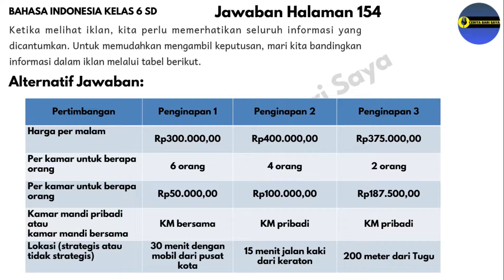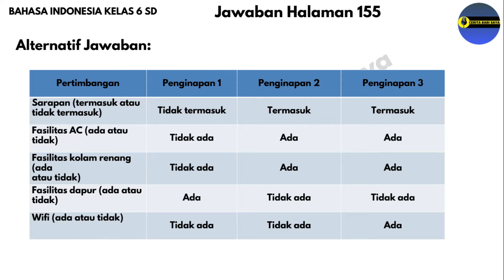Kunci Jawaban Bahasa Indonesia Kelas 6 Kurikulum Merdeka Halaman 154-155 | Mempelajari Iklan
Kunci Jawaban Bahasa Indonesia Kelas 6 Kurikulum Merdeka Halaman 154
Kunci Jawaban Bahasa Indonesia Kelas 6 Kurikulum Merdeka Halaman 155

Sumber: Buku Bahasa Indonesia untuk SD/MI kelas VI terbitan Pusat Perbukuan Badan Standar, Kurikulum, dan Asesmen Pendidikan Kementerian Pendidikan, Kebudayaan, Riset, dan Teknologi.